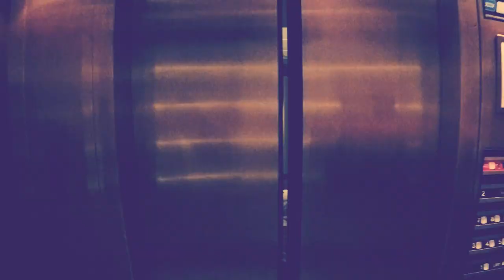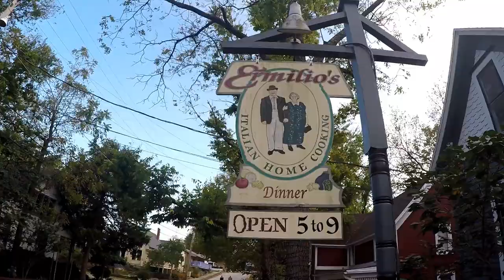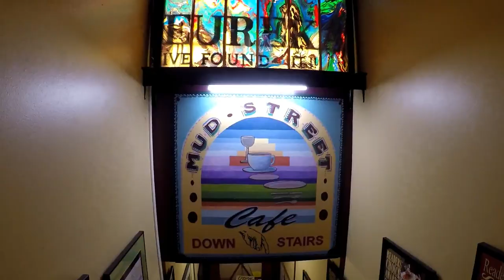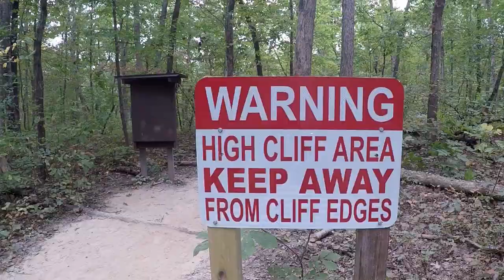Eureka Springs Arkansas // Anniversary Hot Spot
We started off with a night at Chatue on the Lake in Branson, Missouri. Then we headed south to Eureka Springs Arkansas to celebrate our 10 YR Anniversary. We stayed in the Eureka Springs Treehouses, strolled downtown, had amazing coffee and of course ate some great food!! Part 2 will pick up as we being our hike to Whitaker Point/Hawksbill Crag.

It’s a way you can help us continue to create more videos and it’s completely FREE to you! Yep, it does not cost you a dime to use our links and we get a small % of the sale. It’s a win win! We give our time, info, honest opinions, and resources and you buy what you was going to anyway and show us your love ❤️ and support for this channel by using our link!